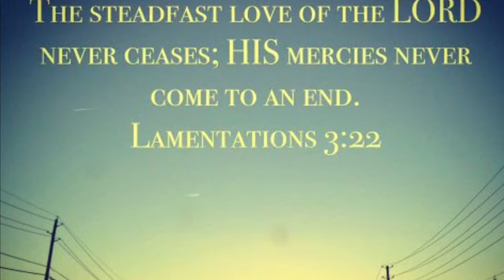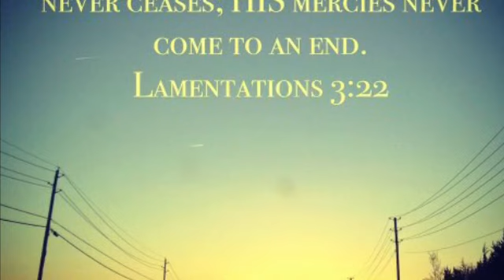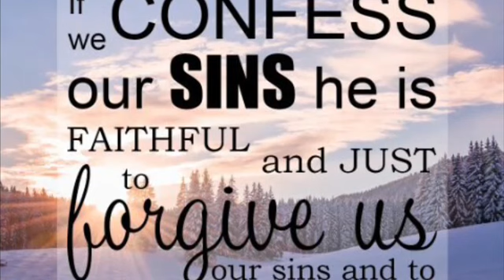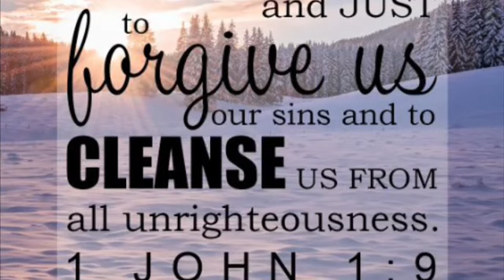Thank You Lord For New Mercies every morning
This video is to remind us of God's great mercies and that they are indeed New each and every morning. Thanks be to God, we can never exhaust His great mercies, They are forever! God is a good God so, lets praise His Holy Name forever!